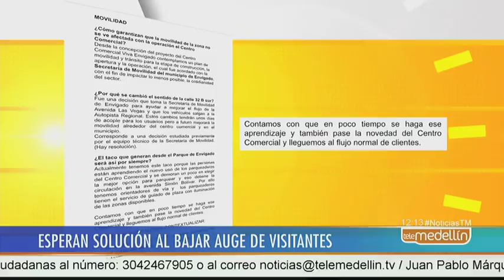A pesar de controles, siguen congestiones en Viva Envigado [Noticias] - Telemedellín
Las dificultades de movilidad ocasionadas en la Av. Las Vegas y la Regional, luego de la inauguración del centro comercial Viva, tiene preocupados a los conductores y residentes que transitan por esta zona.